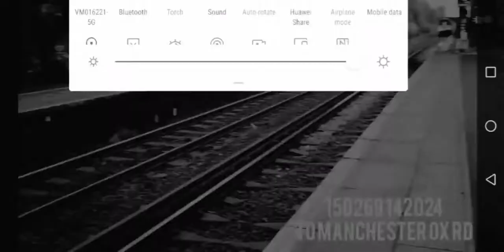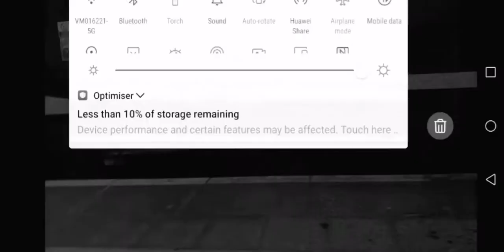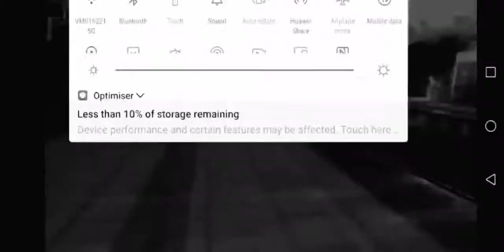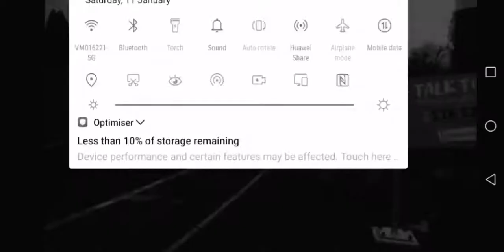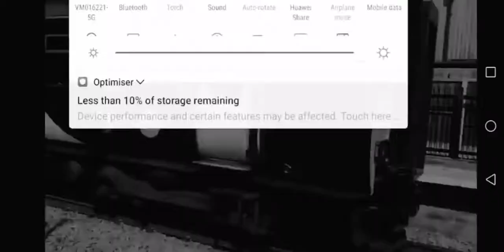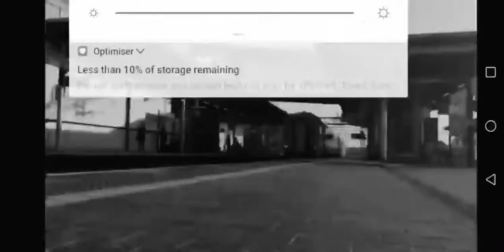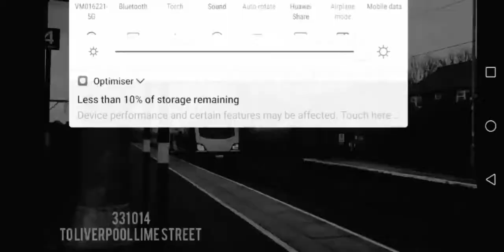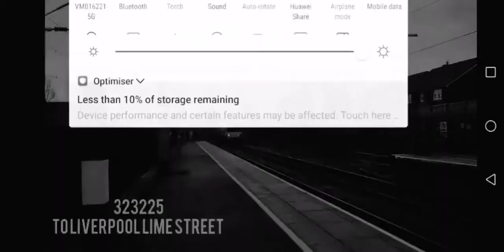Farewell Northern rail 😢 truly the end of an era